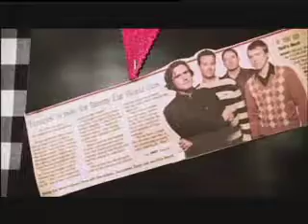Milano Music AZ HWYS.mov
Milano Music